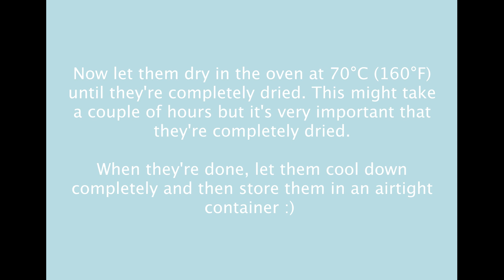Bake some hamster cookies with me :)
Here are the recipes, they’re safe for all hamster species, but should of course only be given as a treat!
Please remember to let them dry long enough to make sure they don’t go moldy!
And let me know if you have any video requests! ☺️

Cookie 1:
1 tbsp gold flax seed
3 tbsp white millet
2 tbsp Sorghum
2 tbsp red millet
3 tbsp dried rose petals
2 tbsp + 1 tsp chickpea flour
2 tbsp water

Cookie 2:
2 tbsp shelled buckwheat
2 tsp shelled sunflower seeds
1 tsp mealworms
2 tbsp red millet
2 tbsp watermelon seeds
3 tbsp sunflower petals
2 tbsp chickpea flour
1tbsp soy flour
3 tbsp water

Cookie 3:
1 tbsp flax seed
1 tbsp red millet
1 tbsp shelled hemp seeds
1 tbsp ground flower mix
1 tbsp soy flour
1 tbsp chickpea flour
1 tbsp buckwheat flour
2 tbsp + 2 tsp water

cookie 4:
2 tbsp sunflower petals
1 tbsp golden flax seed
1 tbsp cantaloupe seeds
1 tbsp watermelon seeds
1 tbsp sorghum
2 tbsp + 2 tsp chickpea flour
2 tbsp water

Santo Rico von Twin Musicom unterliegt der Lizenz Creative-Commons-Lizenz "Namensnennung 4.0".

Bounce Ball von Twin Musicom unterliegt der Lizenz Creative-Commons-Lizenz "Namensnennung 4.0".